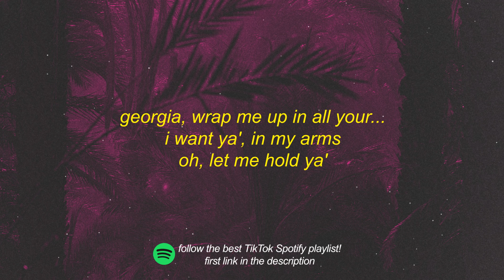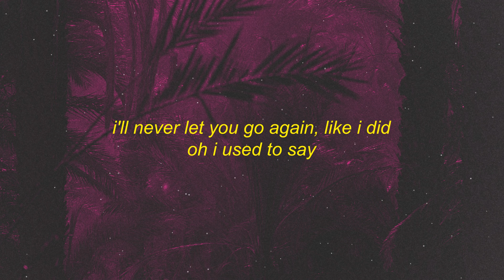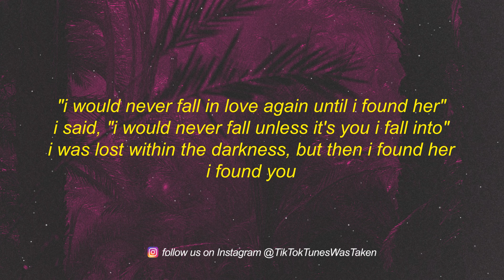Stephen Sanchez - Until I Found You (Lyrics) | i will never fall in love again until i found her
[chorus: stephen sanchez and georgia]
[verse 2: stephen sanchez and georgia]

[guitar solo]

i was alost within the darkness, but then i found her